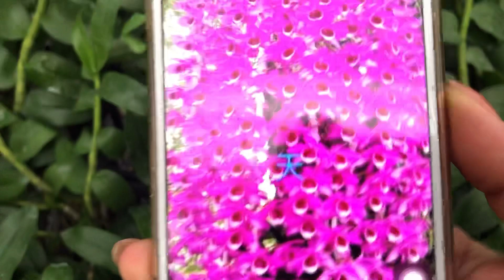Trầm thiên long ,trầm netos thân nù lá mít 250 k một chậu đt 0981550768-0817892229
Vườn lan cường thuý đối diện số nhà 1010 trần huy liệu nam định
Đăng ký và Ấn chuông theo dõi để sở hữu những giò lan đẹp